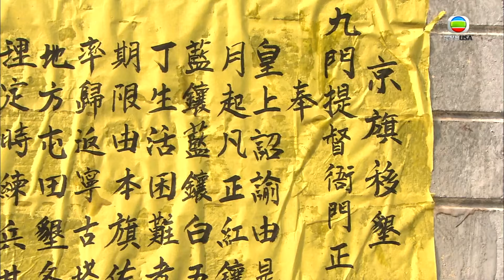食為奴 | 以為得到信任，實情只不過係一隻棋子？ | 王祖藍 | 黃智賢 | 萬綺雯 | 胡定欣 | 張繼聰